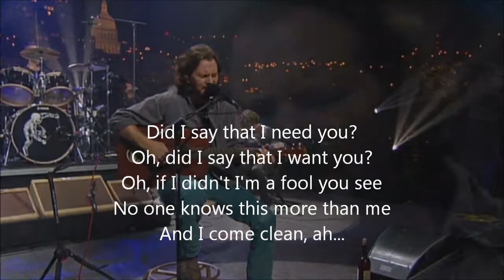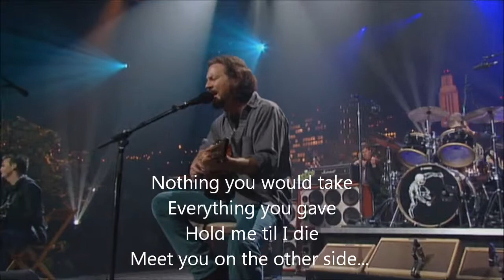Pearl Jam - Just Breathe (with lyrics)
album:Backspacer 2009   Pearl Jam